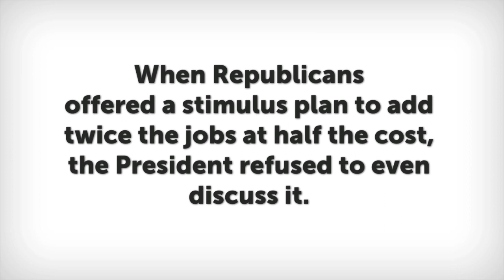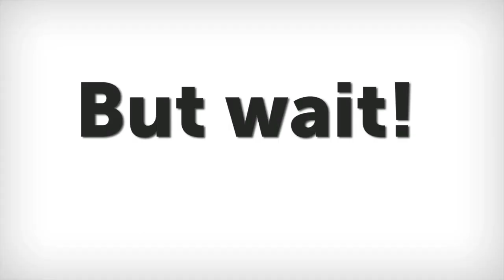The Finger Pointing President